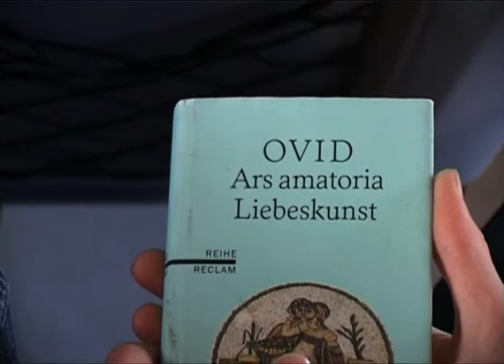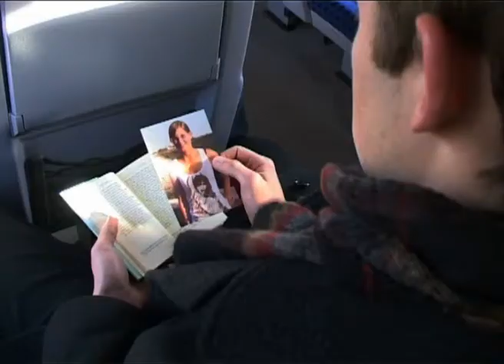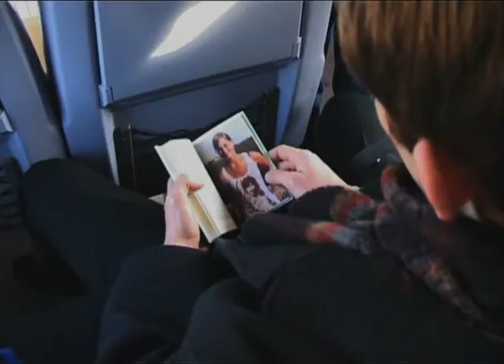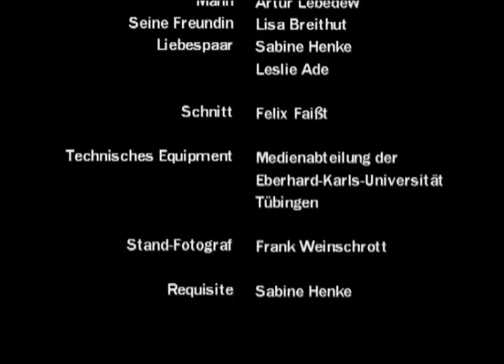Die Zugfahrt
Was ist Liebe? Diese Frage zu beantworten, ist schier unmöglich, an ihr zu verzweifeln also ganz normal. Trotzdem sucht der Mensch in allem, was er tut, die Bestätigung für die Richtigkeit seines Handelns. Wie so oft findet sich eine Antwort aber nicht dort, wo gesucht wird, sondern an einem weit abwegigeren Platz.
Ein zweifelnder Zugfahrer lernt so auf unerwartete Weise, was es heißt, zu lieben: Nämlich durch sich selbst.